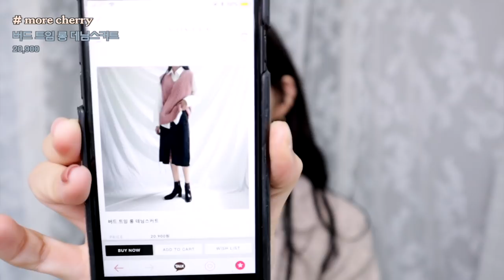DAILY LOOK 🍨추워져서 또 패션하울 ,겨울 투피스와 니트코디/미스치프,스컬프터,블랙업/연우Yeonwoo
Insta_@  me_wooo

읏추읏추..🌬🌬
급 추워져가지고 옷을 호다닥 구매했는데
나 혼자만 입으면 정 없잖아요 :)
같이 보자고 가져왔어요.
취향 듬-뿍 담아 그레이 톤의 옷들과 취향 듬 뿍 담은
최애 쇼핑몰과 브랜드들이랍니다 🐶 여러분들도 좋아해주셨으면 좋겠어요
추우니까 옷 단단히 챙겨입고, 일교차도 심하니까 감기 꼭 조심하고요!

시험기간인 분들은 (나 포함) 모두 힘내구 우리 모두 평안한 주말 보내요 :)

렌즈_오렌즈 스페니쉬 그레이

귀걸이 _
1.(영상속 계속 착용 이어링) 블레어케이 ( 인스타에 @blairkjewelry)
2.(레오파드 이어링) @diana_moon_acc
3.(크리스탈 드롭 ) @moort_official

카스테라박시 니트
30,500 그레이

버튼 루즈 울 니트
37,900 오트밀

태그 에이라인 체크스커트
27,000 블랙 s

버드 트임 롱 데님스커트
20,900 S

NTNY MILD CROP CARDIGAN
27,000 오렌지

TWISTED WOOL CARDIGAN & SKIRT
79,000+ 49,000  IVORY

CREPE DOLMAN SHIRT_speckled
88,000 small

CROPPED PULLOVER_gray
48,000

JACQUARD WOOL BLAZER_dark green multi
168,000